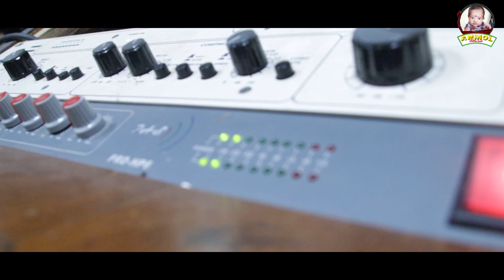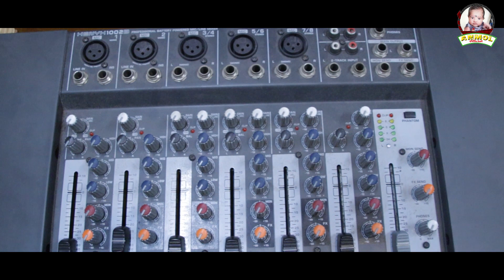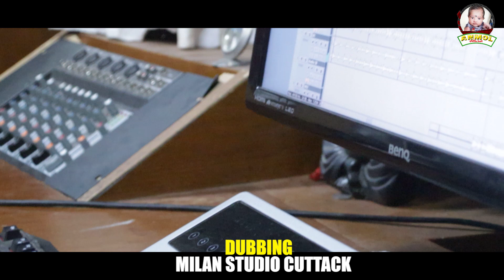Tu Tajamahala Thu Bi Beshi Sundhar New Song || Human Sagar & Diptirekh Padhi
ଗୀତ:- ତୁ ତାଜମହଲ ଠୁ ବେସି ସୁନ୍ଧର ( Super Hit Odia Song)

Song:- Tu Tajamahal Thu Beshi Sundhar ( Super Hit  Song )

✽ Song : Odia  (Studio Version)

✽ Singer :Humane Sagar - Diptirekha Padhi

✽ Lyrics : Nilakantha Naik

✽ Music Director : Nilakantha Naik

✽ Music Producer :  Eswar Tandi

✽ Rhythm Programming : Jonda & Surenda

✽ Keybord : Jonkbord

✽ Editor : Tuna Kand Pintu

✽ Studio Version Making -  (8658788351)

✽ Channel : Anom Music Official

✽ All Copyrights Reserved By : Anmol Music Offcial

✽ ♪ Music Odia Song

old romantic odia songs name
old romantic odia songs audio
old romantic  odia songs new version
romantic odia song female
romantic odia songs female version
romantic odia songs female version mp3 download
romantic odia songs gaana
romantic odia songs New
romantic odia songs odia
romantic odia songs song
romantic odia songs
Odia romantic songs girl to boy